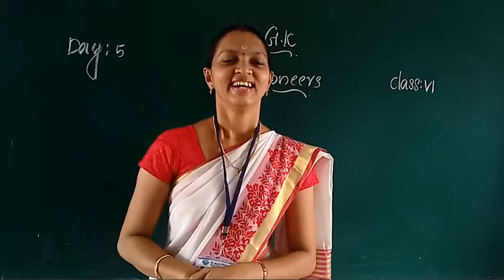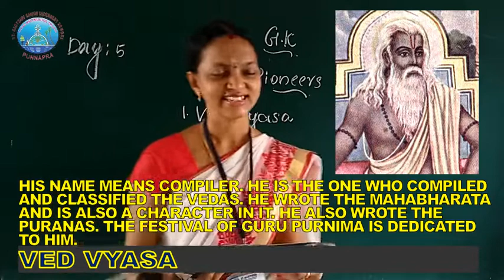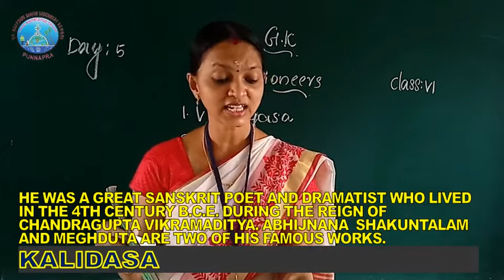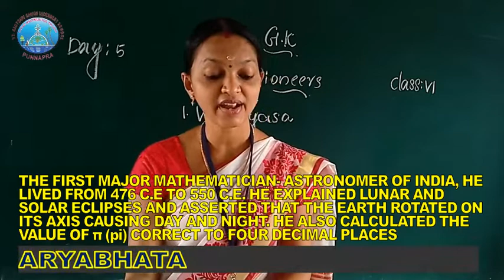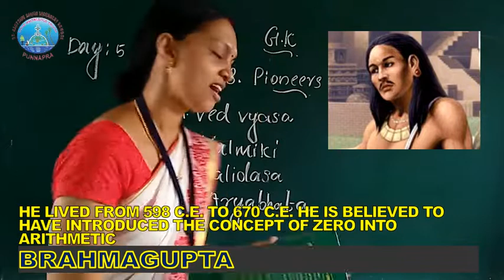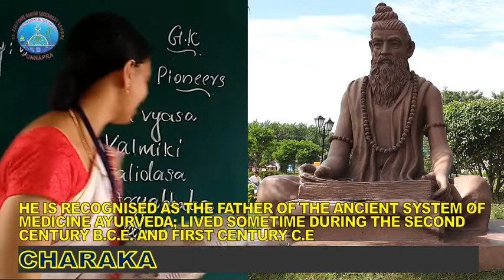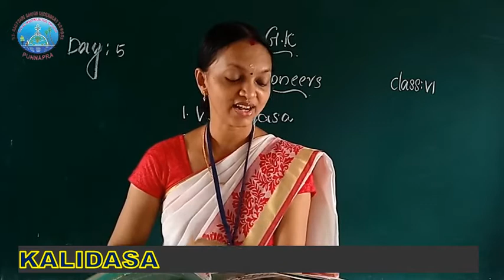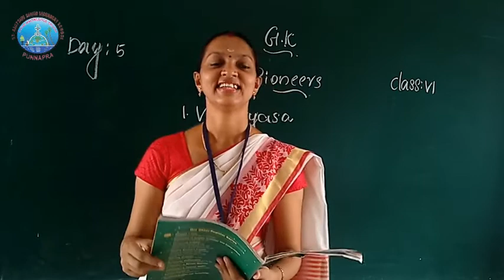DAY 5 GK CLASS VI